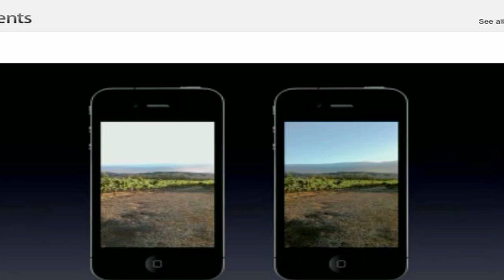Apple Event Recap - in 1 Minute!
Apple.com for more! Jailbreak 8.1